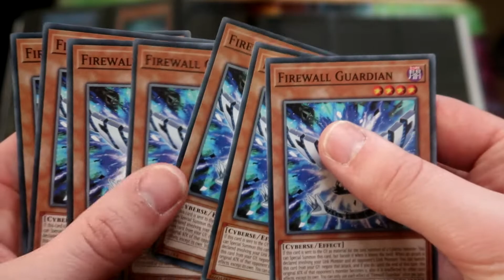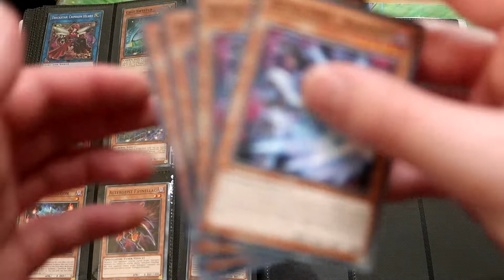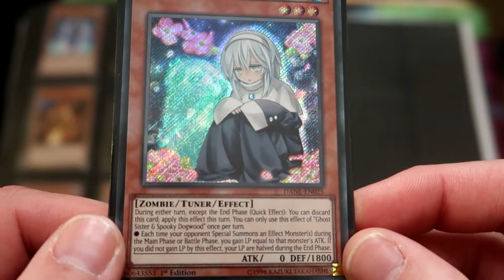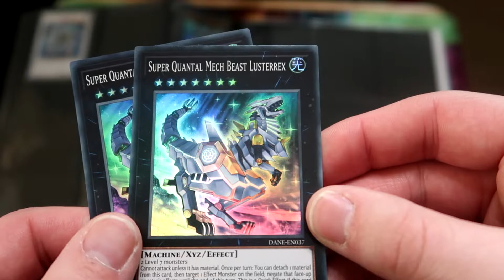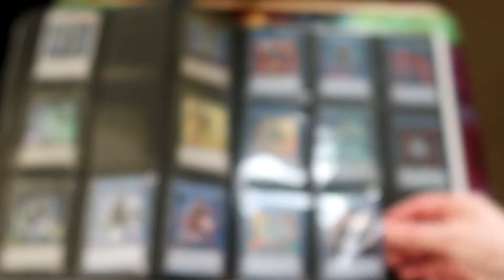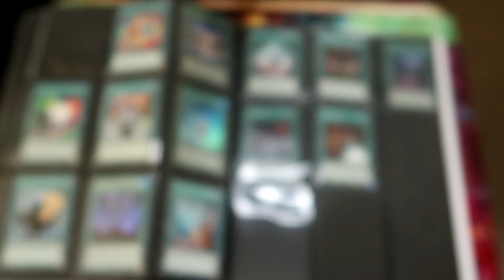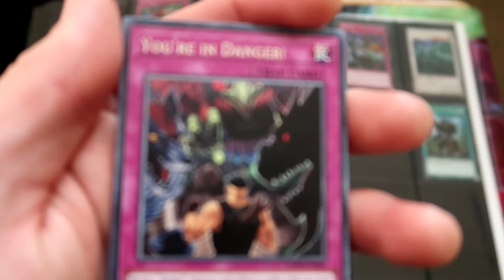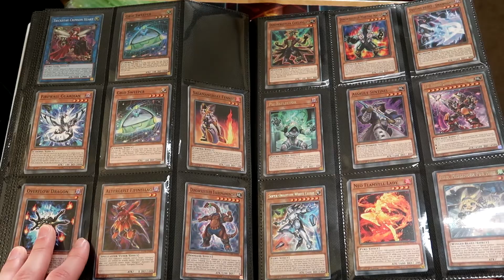Yu-Gi-Oh! ASMR Dark NeoStorm Binder Update | YuGiCurt